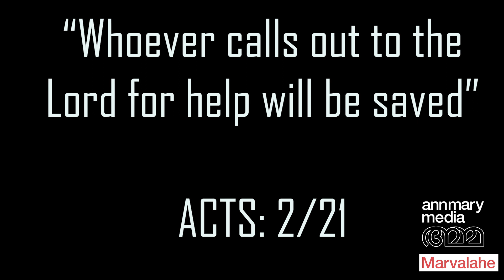35.Quotation-നോടുകൂടി|എളുപ്പവഴി|വചനം പഠിക്കാൻ| ACTS:2/21|27-09-2021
MARVALAHE ANNMARYMEDIA WOGOD|Simple way to learn Word of God with quotation|#107